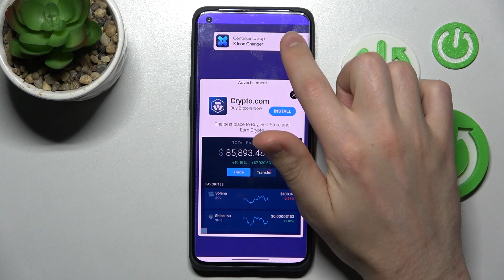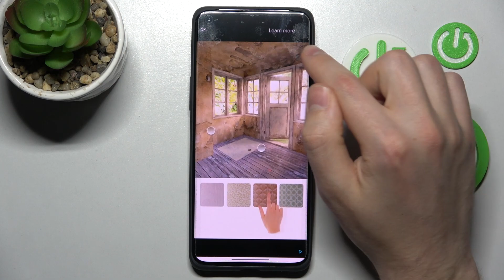How to Set Up Icons Shape in Oppo Find X5 Pro - Install X Icon Changer App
Did you know that you can set up different icons shape on Oppo Find X5 Pro than the current one? We are going to show you step by step how to do it, so watch the above guide and find out how to install the X Icon Changer app successfully. Discover with us how to select other icons shape on Oppo smartphone without any troubles.

How to Change Icon Shape on OPPO Find X5 Pro? How to Change Icon Shape using X Icon Editor on OPPO Find X5 Pro? How to Customize Shortcuts on OPPO Find X5 Pro? How to customize Display Icons on OPPO Find X5 Pro? How to update Shortcuts on OPPO Find X5 Pro Screen? How to Manage Screen Settings on OPPO Find X5 Pro? How to Use X Icon Editor on OPPO Find X5 Pro?  How to Activate X Icon Editor on OPPO Find X5 Pro?